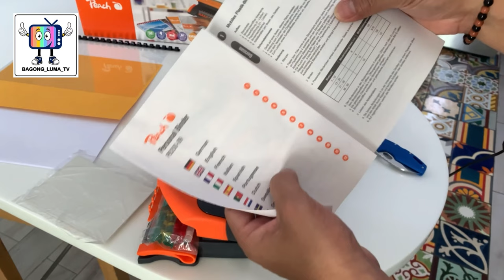Wats New Luma - Peach Personal Binder: PB200-09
N-BOXME N REVIEW - Peach Personal Binder: PB200-09